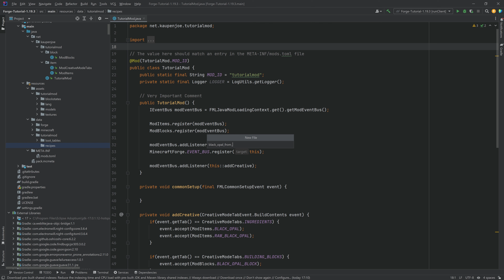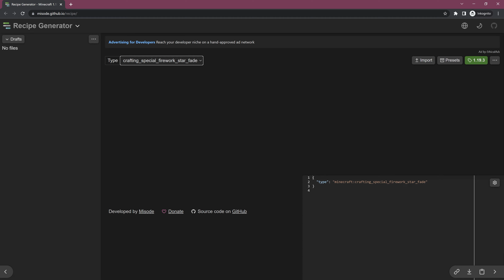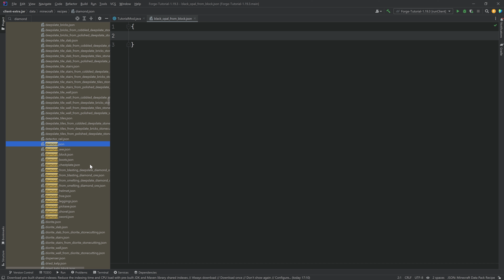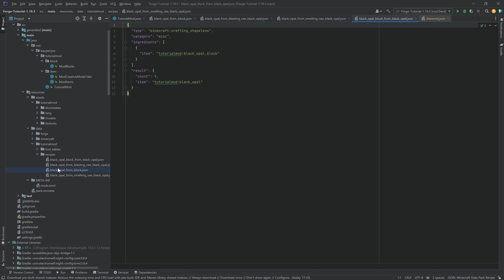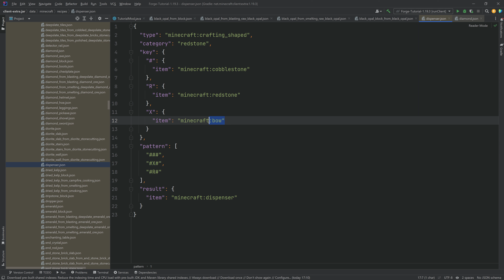Minecraft 1.19.3 - Forge Modding Tutorial: Custom Recipes | #5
In this Minecraft Modding Tutorial, we are adding Custom Recipes to Minecraft 1.19.3 using Forge.

== COMPATIBILITY ==
▶️ Compatible with 1.19.3 and 1.19.4
✅ SHOULD BE Compatible with 1.20.X